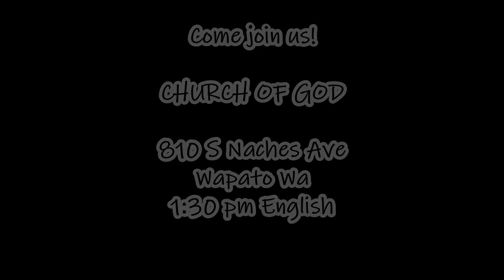LOOK AT GOD OR SEE THE GIANT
David and Goliath, the ultimate rumble in the jungle. This story has it all but there is another person in this fight that is often forgotten. It is hard not to see him once you see him. In fact, seeing him is the best lesson you get from the story. It is not that David shows up, or that the Giant is a champion fighter. Learn the biggest lesson you can learn from this story and that is, God fights through you, when you show up. Too many are like all the rest, hiding their heads under the blanket in fear, crawling under the bed because all your Giants cripple you. Join me in a lesson on God's presence you will never forget.